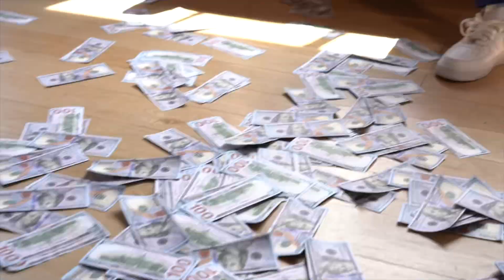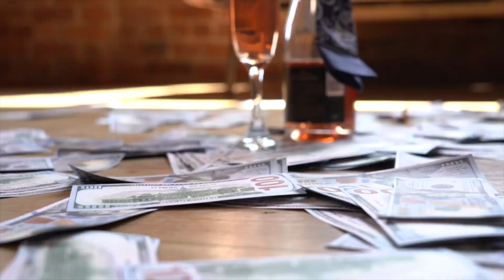CONFETTI COMMISSION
Ox Omni ft. Ace SL